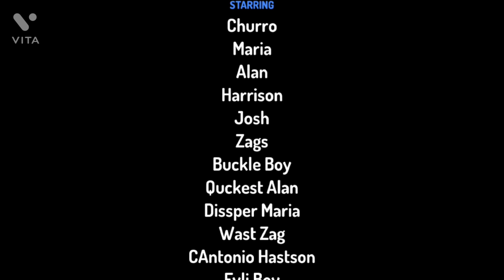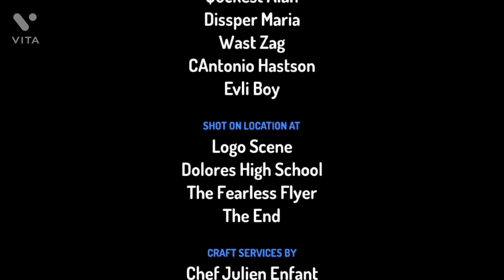full episode the Alan & maria & churro show super squad